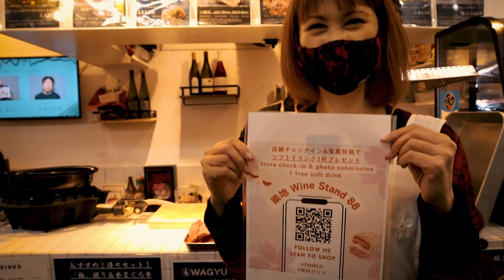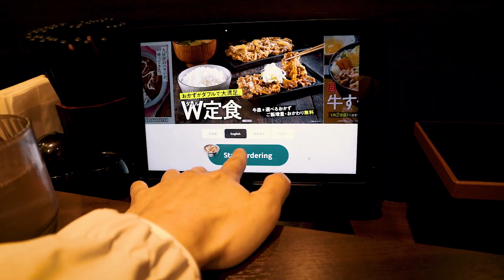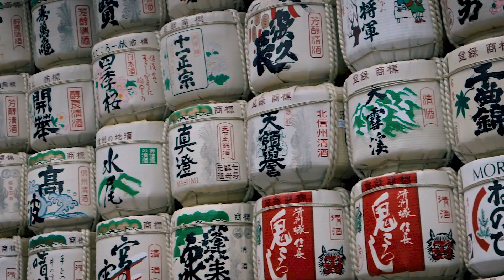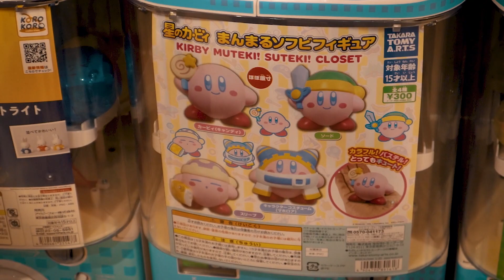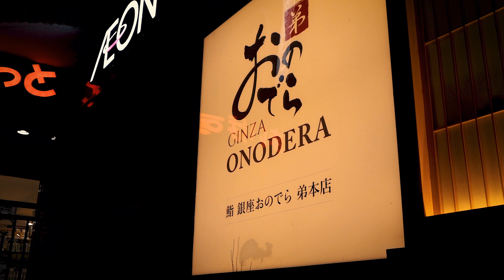Best Sushi in Japan - Michelin Star Sushi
Eating some of the best sushi in Japan, but also the world at his Michelin starred Sushi restaurant in Tokyo Japan!

Questions about Travel deals and Embarcks? Get answers here

Join our Embarcks travel subscription and receive the best travel deals out there! Try free for 30 days here

Business

Introducing Embarcks Travel, where we are providing a new type of travel experience for those wanting to find not only the best deals on their travels, but providing a solution on the entire travel planning experience.